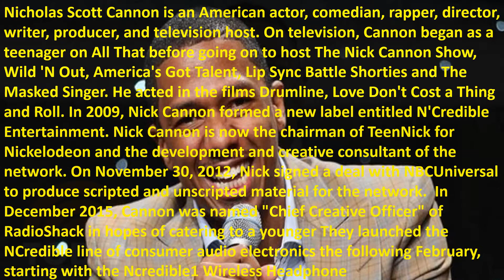One Minute Rod Bite - Nick Cannon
Rod -TV65 One Minute Rod Bite presents Actor, Comedian, Rapper, Director, Writer, Producer, and Television Host Nick Cannon.  Nicholas Scott Cannon is an American actor, comedian, rapper, director, writer, producer, and television host. On television, Cannon began as a teenager on All That before going on to host The Nick Cannon Show, Wild 'N Out, America's Got Talent, Lip Sync Battle Shorties and The Masked Singer. He acted in the films Drumline, Love Don't Cost a Thing and Roll. In 2009, Nick Cannon formed a new label entitled N'Credible Entertainment. Nick Cannon is now the chairman of TeenNick for Nickelodeon and the development and creative consultant of the network. On November 30, 2012, Nick signed a deal with NBCUniversal to produce scripted and unscripted material for the network.  In December 2015, Cannon was named "Chief Creative Officer" of RadioShack in hopes of catering to a younger They launched the NCredible line of consumer audio electronics the following February, starting with the Ncredible1 Wireless Headphone